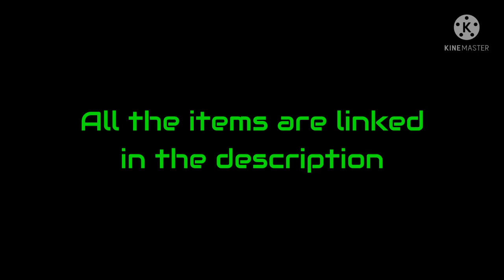How to make a SQUID GAME AVATAR in ROBLOX